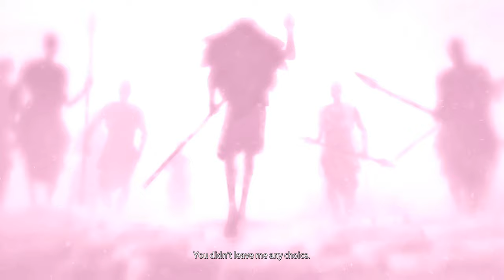►LOST EMBER Gameplay Walkthrough Part 2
In this video, game version is 1.93

A breathtakingly beautiful world holds the secrets of its past for you and your companion to uncover.

Experience the contrasting stories of the fall of mankind and the lush life in a world reclaimed by nature with a wolf as your main character and a determined companion at your side.

Explore the land, sea, and air, as you possess any creature you come across to experience life from a whole new perspective. Fly through gargantuan canyon valleys as a parrot! Tumble through the grass as a wombat! Swim through shimmering lakes as a fish! Your journey will take you from densely wooded jungles, to lush rainforest canopies, to barren desert plains and archaic temples.

Ultimately, you'll discover a tale of loyalty, despair, and betrayal, as echoes of the lost Yanrana culture come to life in a lush wilderness devoid of man.